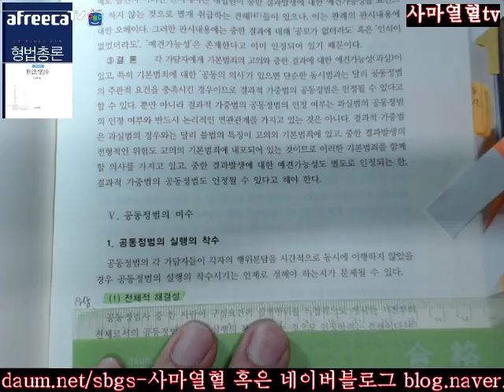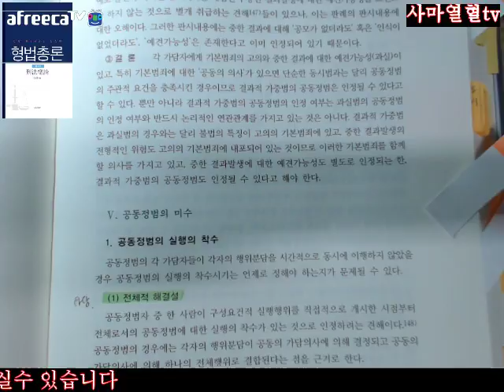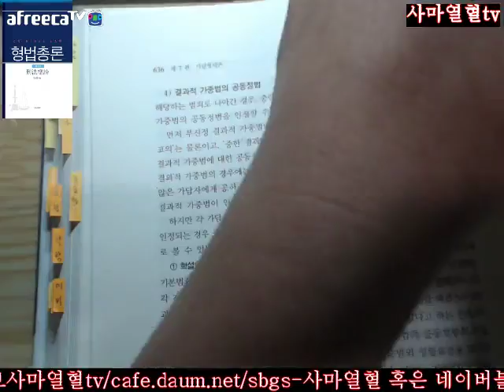사마열혈TV2017김성돈저제4판형법총론제2부제7편제2장정범론제3절공동정범Ⅴ공동정범의 미수637 638